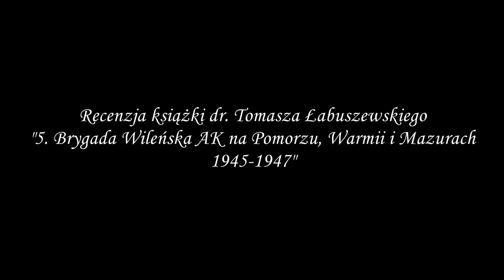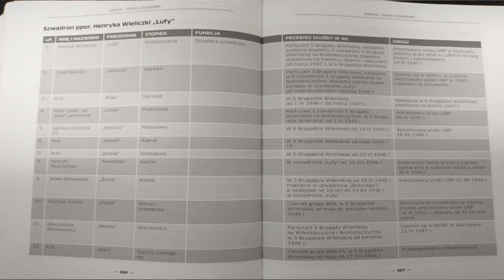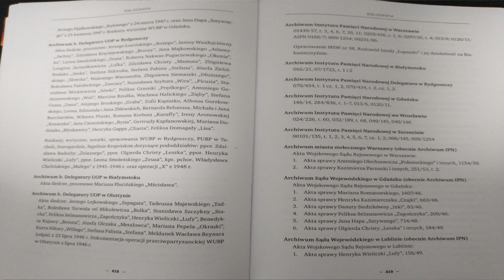5. BRYGADA WILEŃSKA AK NA POMORZU, WARMII I MAZURACH 1945-1947 - wideorecenzja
Dziś zapraszam na recenzję książki dr. Tomasza Łabuszewskiego pt. "5. Brygada Wileńska AK na Pomorzu, Warmii i Mazurach 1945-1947". Książka ta omawia ostatni etap działalności konspiracyjnej legendarnej formacji Podziemia Antykomunistycznego dowodzonej przez mjr. Zygmunta Szendzielarza "Łupaszkę". Dlaczego 5. Brygada operowała na terenie kilku województw? Jaka była taktyka walki z komuną w wykonaniu Brygady? Jakie źródła wykorzystał Autor książki? Jakie tematy są poruszane w tejże publikacji. O tym dowiecie się w dzisiejszej recenzji :)

Tytuł: 5. Brygada Wileńska AK na Pomorzu, Warmii i Mazurach 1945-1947
Autor: Tomasz Łabuszewski
Wydawca: Instytut Pamięci Narodowej
Rok wydania: 2017
Miejsce wydania: Warszawa
Liczba stron: 496
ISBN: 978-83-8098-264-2